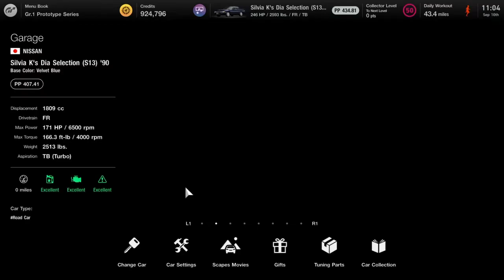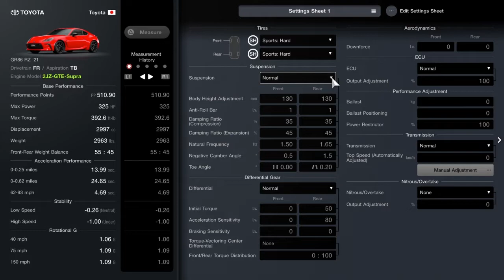GT 7 Lucky Engine Swap GR86 '21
As it say